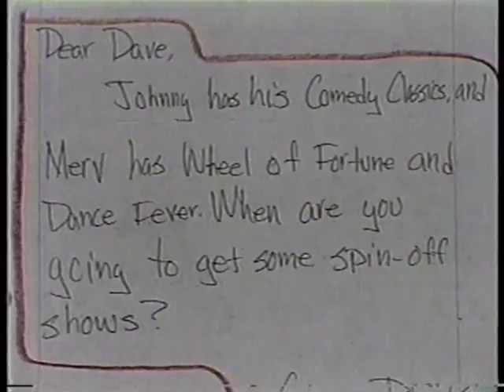"My Pal Hal" on Letterman, February 13, 1986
By request: Via a viewer mail segment, another Late Night spinoff, "My Pal Hal," with Hal Gurnee and Dave.